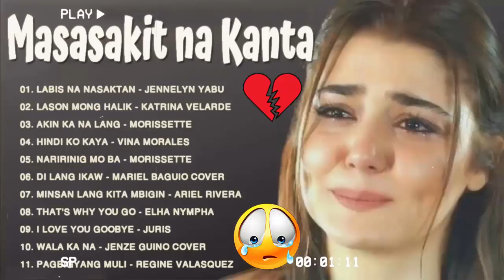LABIS NA NASAKTAN 😭 Masasakit na Kanta Para sa mga Iniwan 💔😪BrokenHearted Song | Pamatay Puso